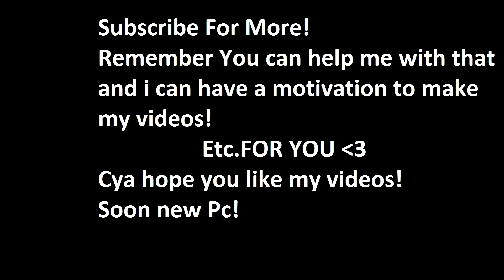Minecraft Faction Server #3 Base Tour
Texture pack: Huahwi
Join the faction server ip: Play.RandomCraft.nl
Faction name : Venom
Faction members : (Owner)ZaroFTW ,(CO-Owner)khalid2025,(Member)PaltiGamingGR ,(Member)Anestis21,(Member) miltoid19